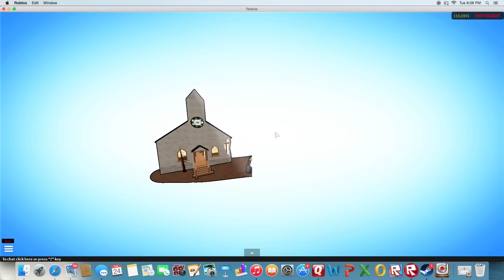Roblox R2D: Hacker!!!!!!!!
This server i came across was hacked by someone.